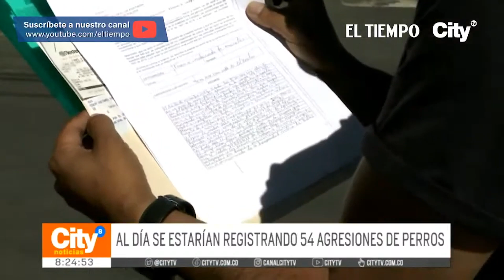Según la Secretaría de Salud, al día se estarían registrando 54 agresiones de perros | El Tiempo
Según la Secretaria de Salud, al día se estarían registrando 54 agresiones de perros hacia personas en la Bogotá. En lo que va corrido del año, las denuncias ya superan los 6 mil casos.